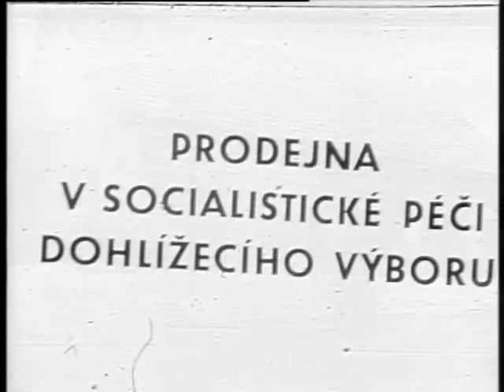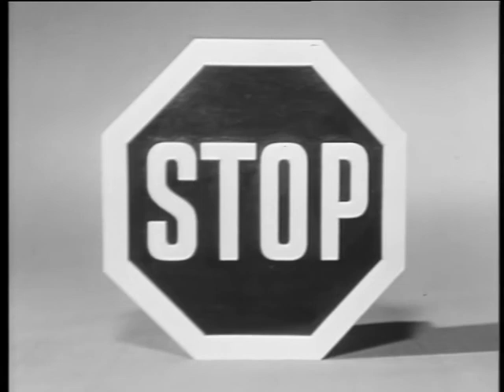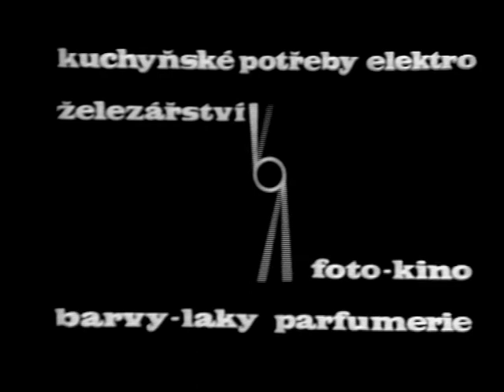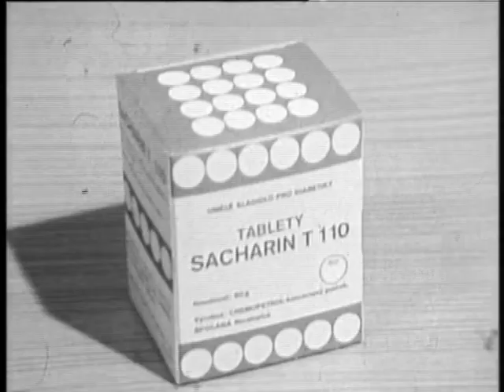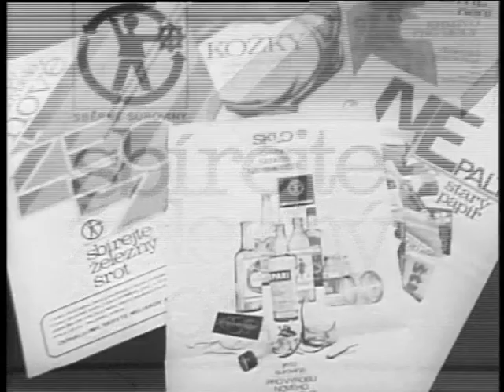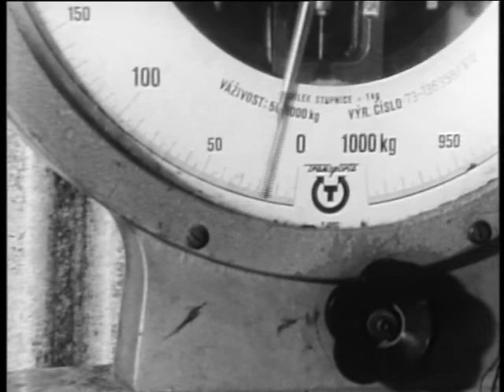RETRO REKLAMA 1975 [PREMIERE] CZECHSLOVAK